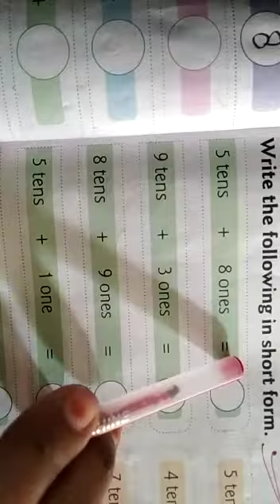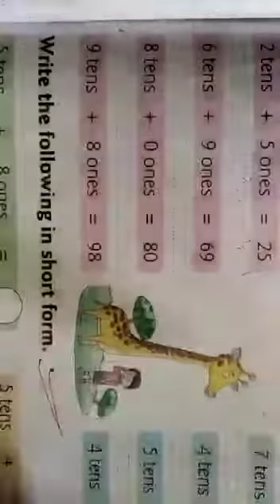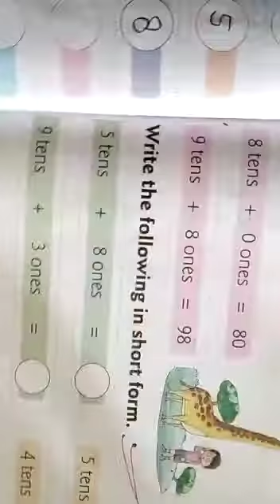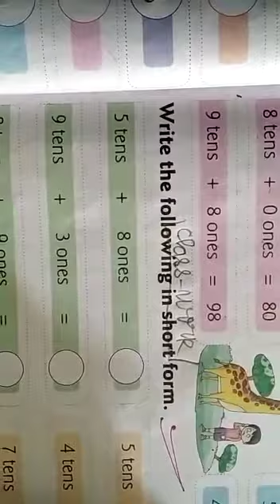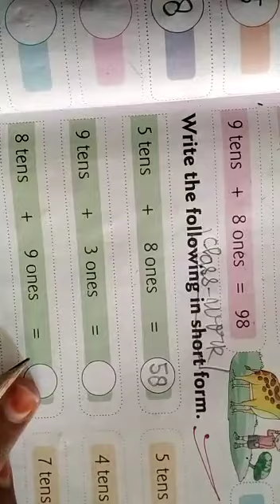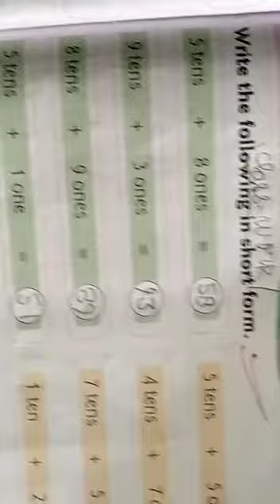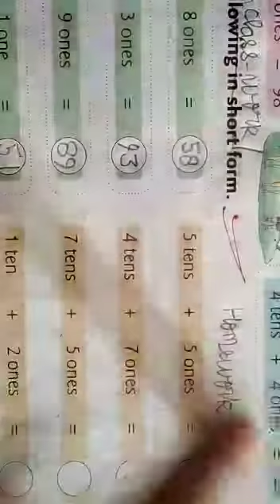Class 1 Maths